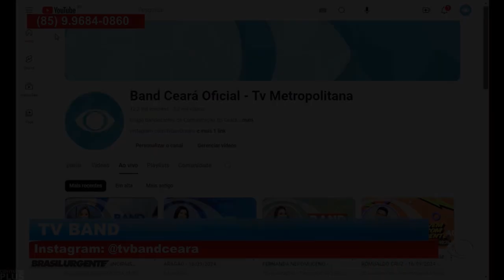Início do "Brasil Urgente Ceará" em novo horário com a Ester Aragão (16/09/2024)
- Desde este dia, que começou a entrar no horário das 17h30 e seguindo até 18h50.